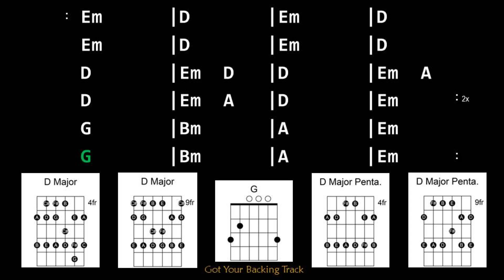Backing Track - Reggae Blues in D Major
Reggae Blues in D Major
95 BPM